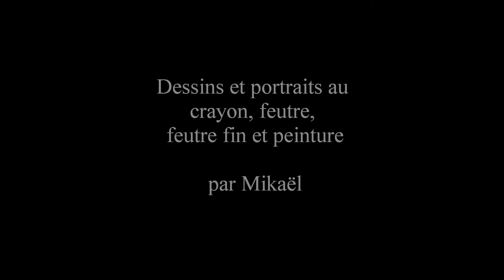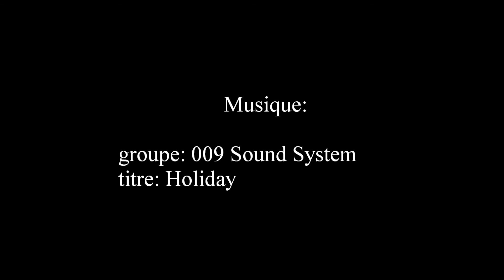Best of dessins: portraits au crayon, feutre fin, feutre et peinture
**Tu as aimé ?  1 COM ou 1 J'AIME !**

Best-of de mes tout derniers dessins réalisés. portraits...
Vidéo faite avec la musique 009 Sound System - Holiday

Je sais c'est ma chaine de jeux vidéos (normalement je met toutes les vidéos dessins sur "BlackDreamNB1" mon autre chaine) mais spécialement je vous fait partager vous gamers ma passion pour le dessin !!

Bon clip et a plus !